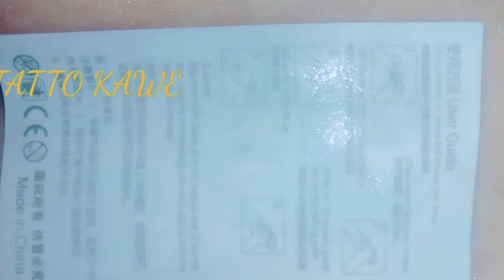TATTO TEMPORARY#tattooart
Tatto temporary tatto megic tatto artis cantik